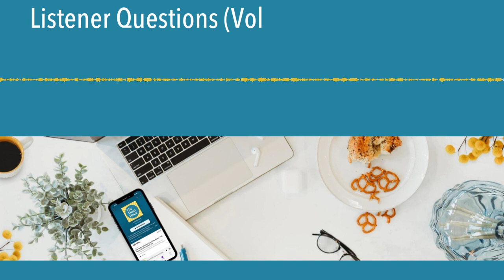Listener Questions (Vol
Coping tips for a mom whose husband travels for several weeks at a time, our thoughts on whether traditional preschool is "necessary" when a four-year-old's needs are being met at home, Sarah's detailed response to a listener anticipating a planned Caesarian birth, and encouragement for a mom of three who wonders when her family will all be able to enjoy the same activities together. Join us for a jam-packed Listener Questions episode!